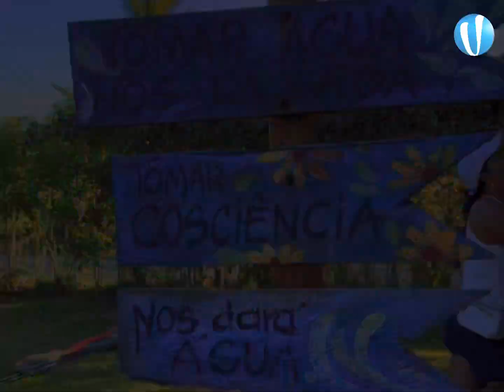Regata Salvador/Garapuá parte 1